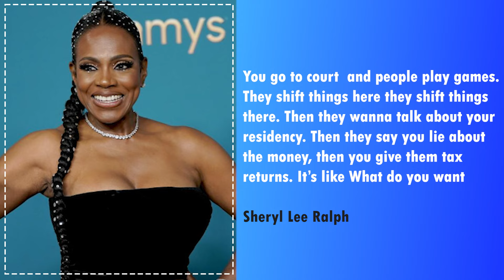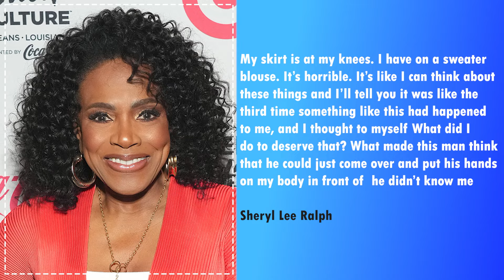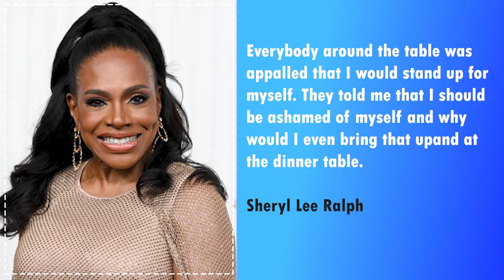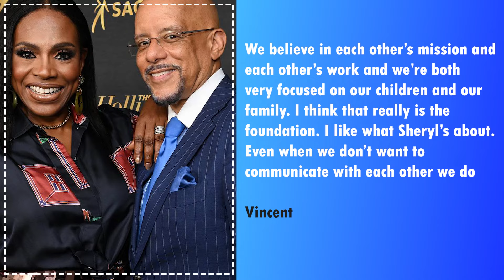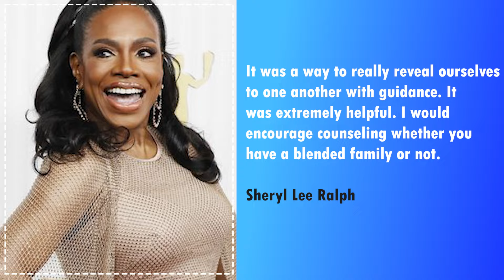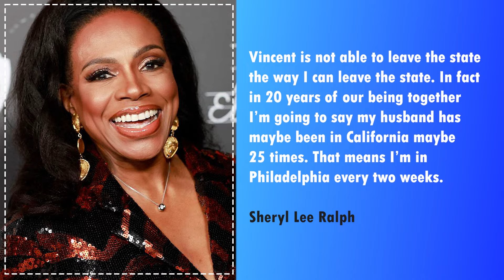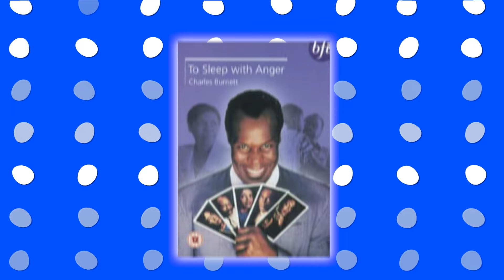At Almost 70, Sheryl Lee Ralph Reveals The Reason For Her Divorce (It Got Messy..)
Sheryl hinted at the not-so-smooth separation while speaking to Dr. Drew on CNN in 2012. “You go to court … and people play games. They shift things here, they shift things there. Then they wanna talk about your residency. Then they say you lie about the money, then you give them tax returns. It’s like, ‘What do you want?'” the actress vented.